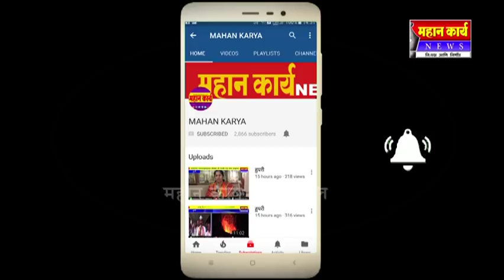पत्रकार आणि पोलीस ऐकाच नाण्याच्या दोन बाजु -स.पो.नी दत्तात्रय कदम